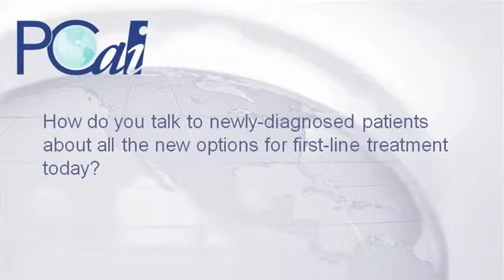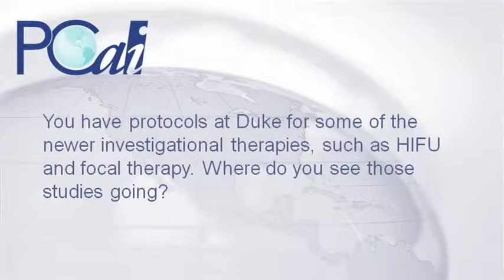Let's Talk about Prostate Cancer with Judd W. Moul, MD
Dr. Moul is a highly regarded specialist and clinical researcher with extensive experience in the management of prostate cancer. In  this video he talks about how he and his colleagues approach the education of newly-diagnosed patients about their options, and the importance of a well-informed decision-making process.